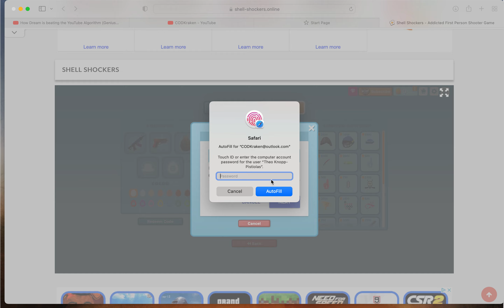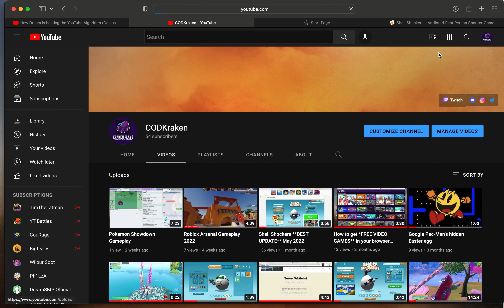Shell Shockers **SPORTS UPDATE** 😱